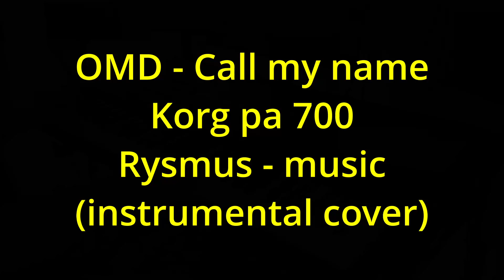OMD-Call my name. Korg Pa 700. Rysmus-music (instrumental cover).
Witam! Zapraszam do wysłuchania coveru piosenki Call my name z repertuaru zespołu OMD.  Daj łapkę w górę i zostaw komentarz. Życzę miłego odbioru. Pozdrawiam Rysiek.